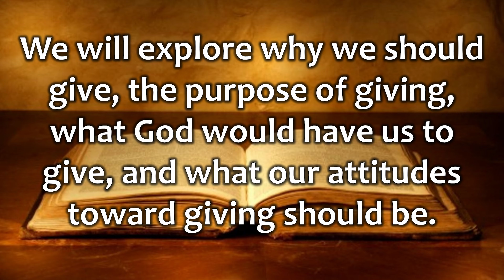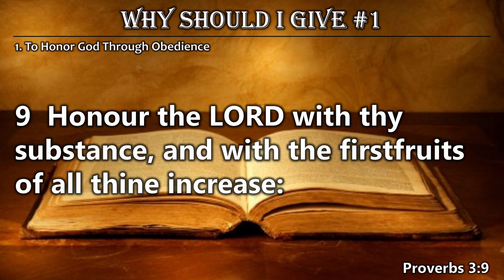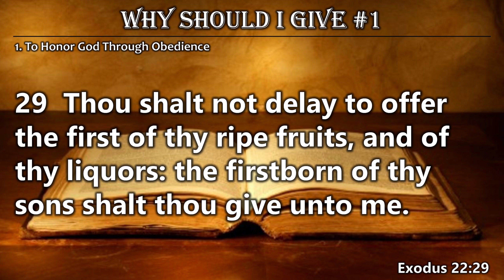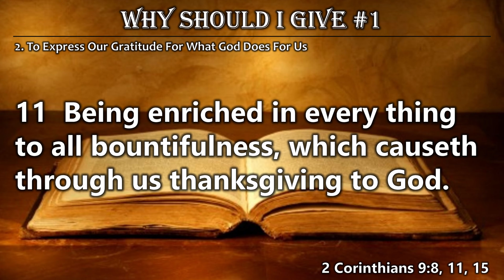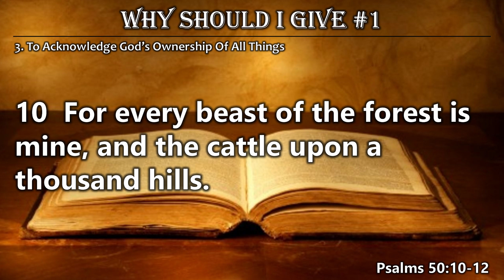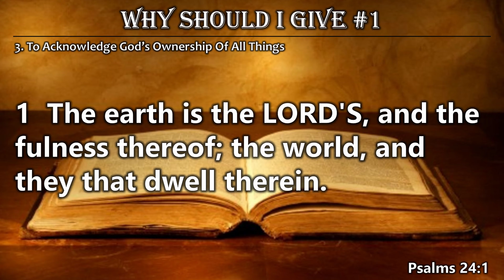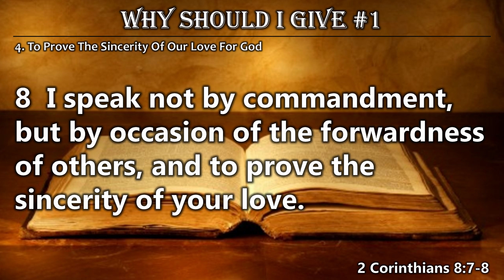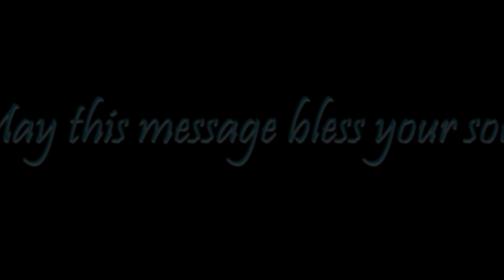WHY SHOULD I GIVE #1 Sunday (Afternoon, August 4, 2024)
SBBC Firat Fruit Sunday